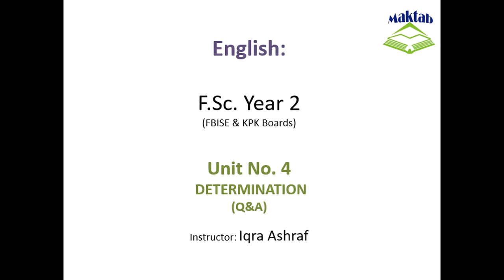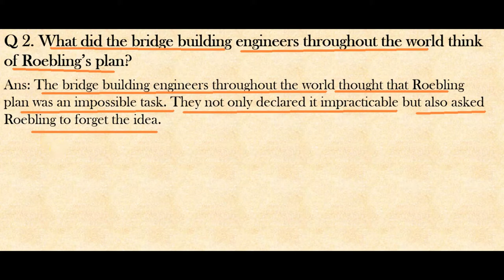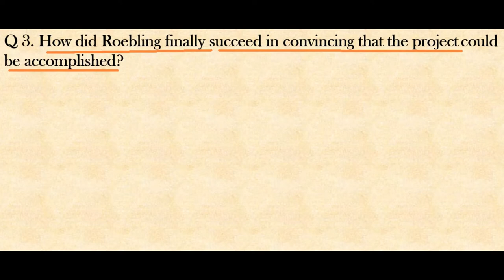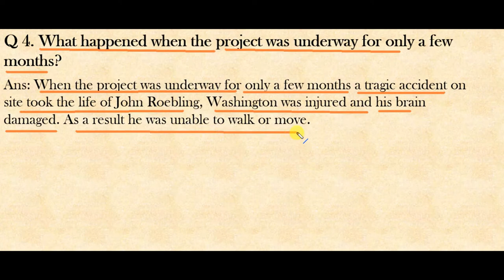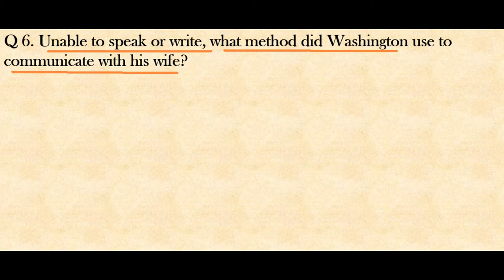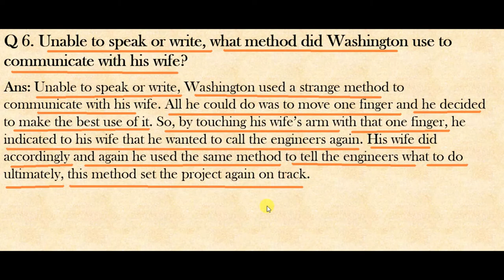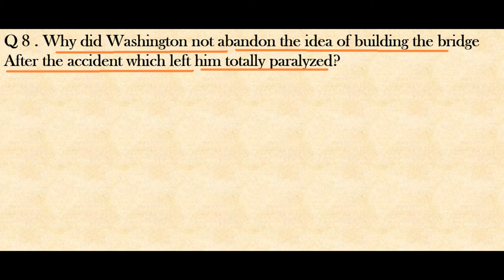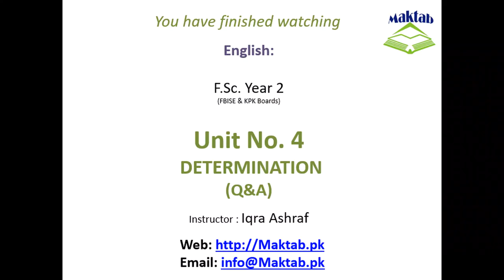FSc English Book 2, Unit 4, LEC 38: Determination (Q&A)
This video lecture (F.Sc. Second Year English) covers Questions and Answers of Unit No. 4 "Determination"